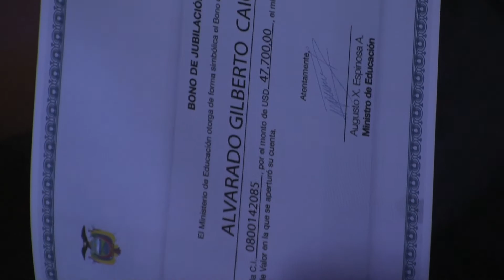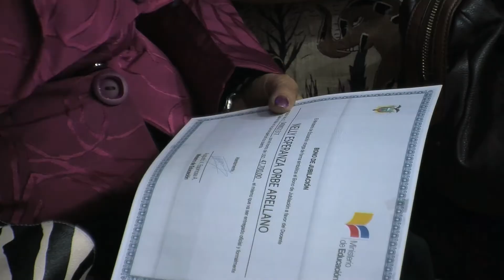"Enseñanzas para la vida" reconoce al personal docente en su jubilación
Esta tarde, 198 docentes volvieron a reunirse en un mismo lugar, pero esta vez, no para impartir cátedra, sino para recibir de parte del Gobierno Nacional sus pagos con bonos del Estado por acogerse a la jubilación voluntaria.